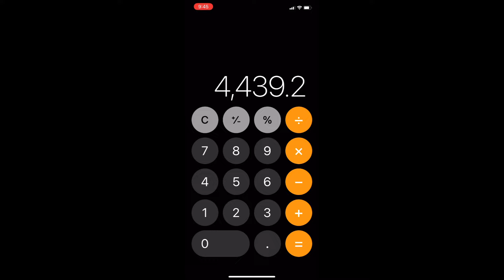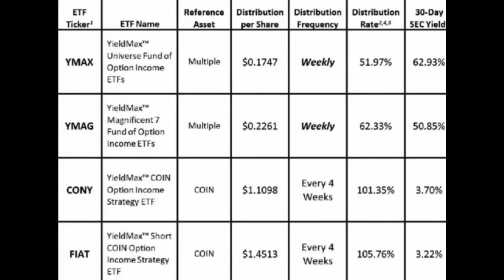Investing w/ Og Ep 49: Feeling Good W/ Cony | Reinvest In Yourself